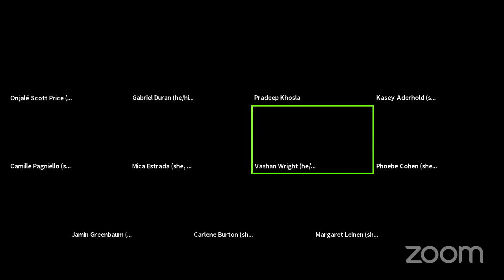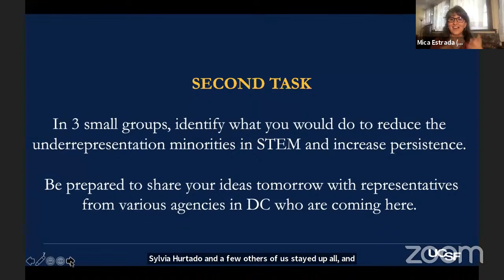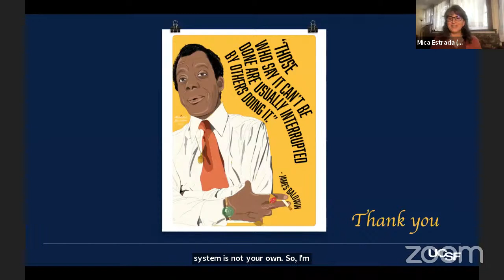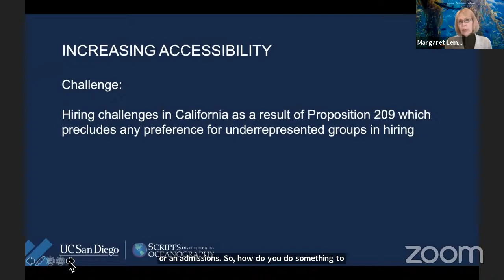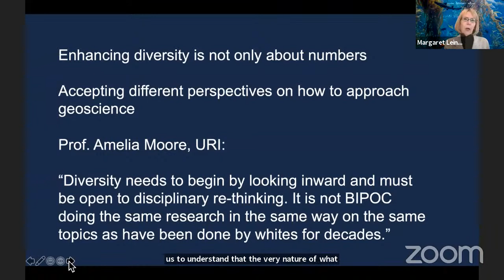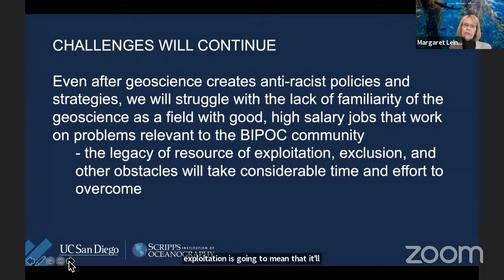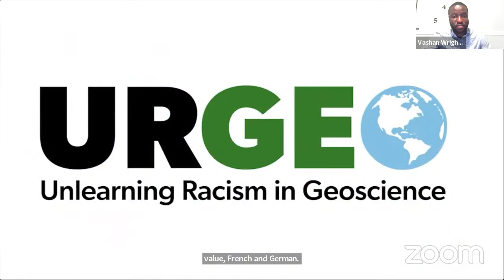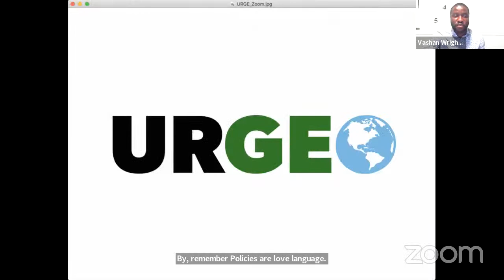URGE Session 8